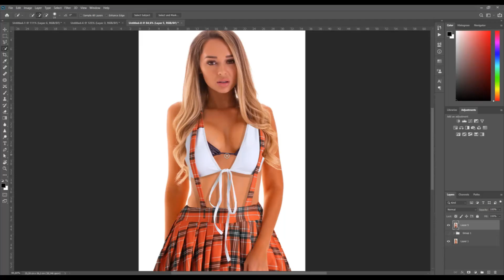How To Joint Picture Editing By Remove Background in Photoshop cc Part40 | How To Remove Clothes